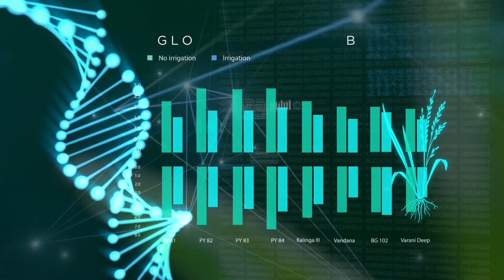It All Starts With The Seed: 15 Years of Saving, Caring and Sharing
Description: A short film (less than 3 minutes in length) that highlights the important achievements of the FAO International Treaty on Plant Genetic Resources for Food and Agriculture on the occasion of its 15th anniversary of entry-into-force.